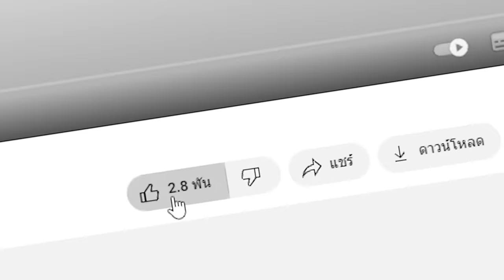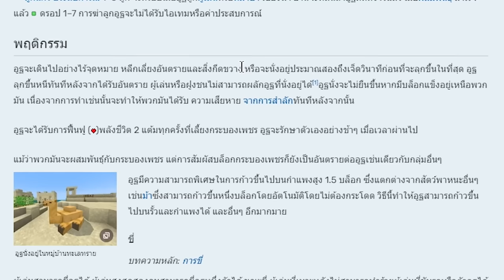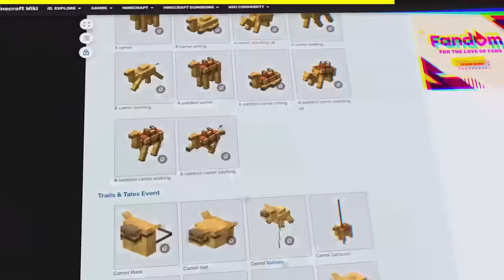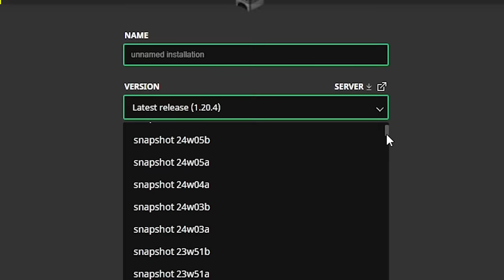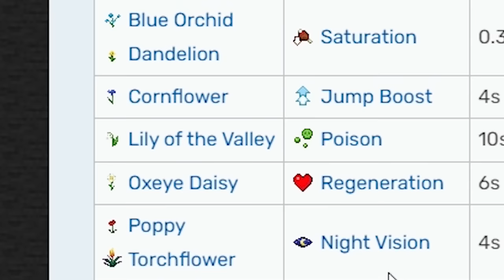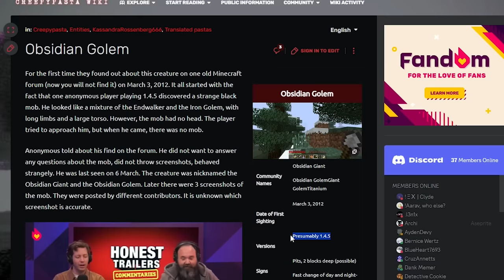🔥อันตราย!! ผมเจอเกาะที่เผลอเข้า, = ตาย..!! (จริง 100%?) (Minecraft)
นี้คือ 1 ใน 1,000,000 ตำนานของมายคราฟที่ผมบังเอิญเจอเข้า และ มันกำลังจะไล่กินผม ผมจะรอดไหม?